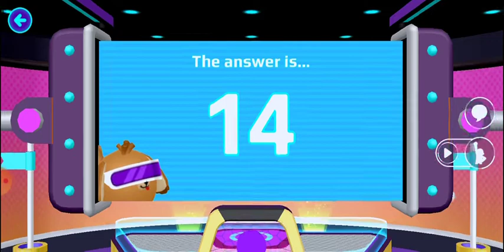PKXD Part-4 Halloween 🎃 Update GamePlay in tamil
Vannakam guys
We are putting Gameing contents in SK Gamer 1.0.
For more Gameing videos guys.